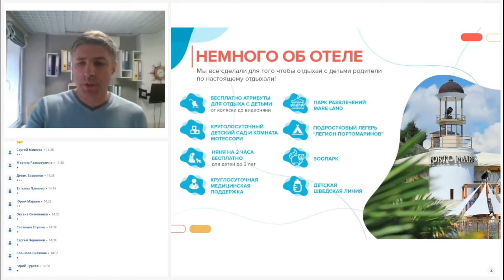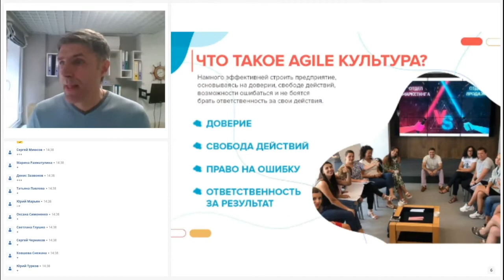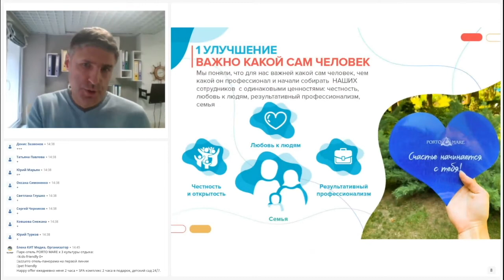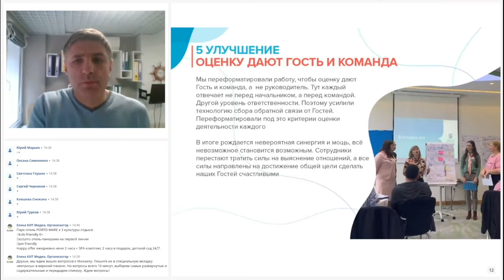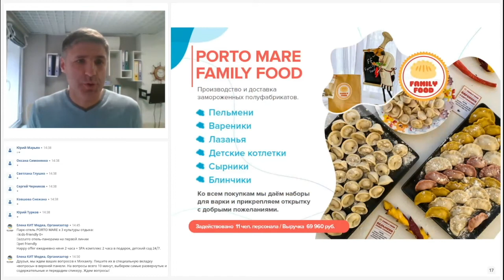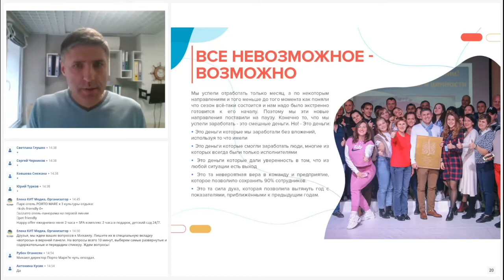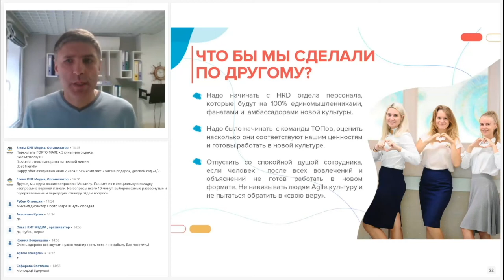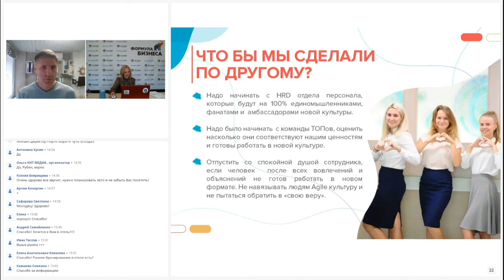Реально ли в компании 300+ строить работу на доверии и свободе действий? Михаил Быченков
Доклад в рамках онлайн-конференции по прокачке руководителей и необходимых им навыков в условиях высокой турбулентности — «Формула бизнеса: руководство к действию», 25 марта 2021 года.

Спикер — Михаил Быченков, генеральный директор парк-отеля «PORTO MARE» (г. Алушта), внедряет Agile культуру.

Доклад — Реально ли в компании 300+ строить работу на доверии и свободе действий:
— как осознать необходимость изменений в работе с сотрудниками и с чего начать;
— 5 шагов к улучшениям, которые позволили в 2020 году открыть 6 новых прибыльных направления бизнеса;
— 3 ошибки внедрения корпоративной культуры, которые не стоит повторять.

0:00 – Введение в тему доклада
5:20 – Что такое Agile культура?
6:57 – 5 улучшений для внедрения Agile
11:54 – Трансформация бизнеса
18:00 – Советы для внедрения Agile
21:32 – Ответы на вопросы